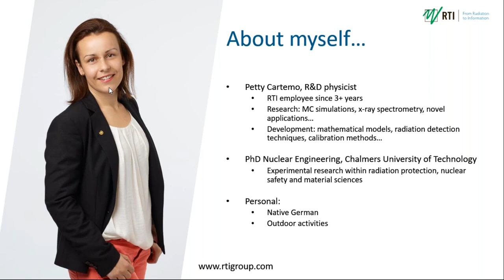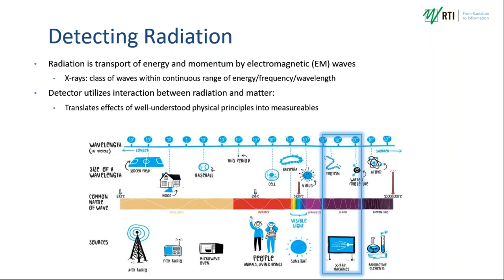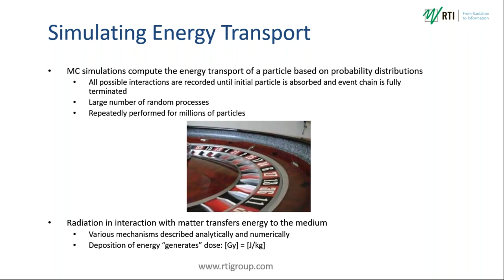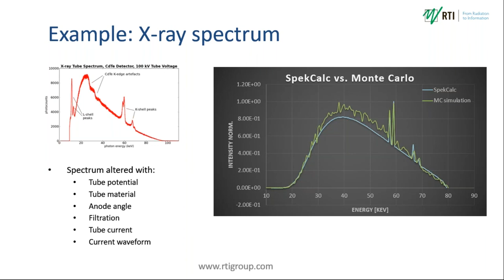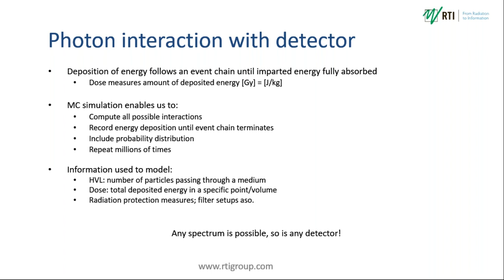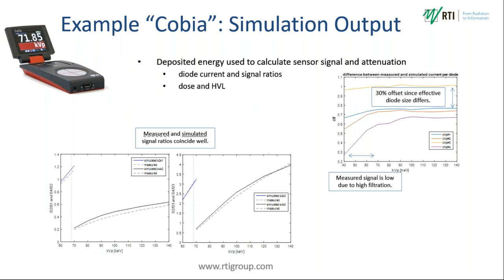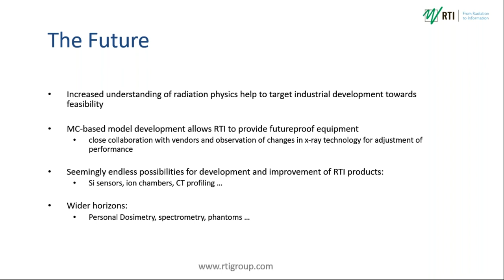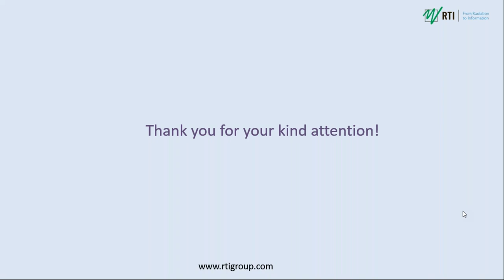Predicting The Future: RTI Detector Development With Monte Carlo Simulations